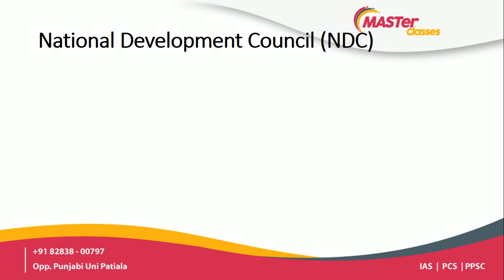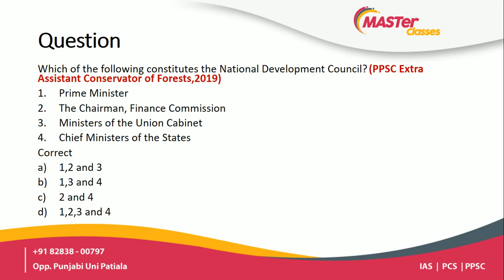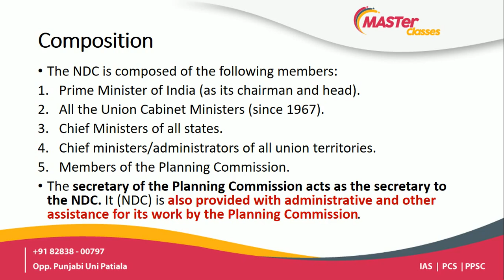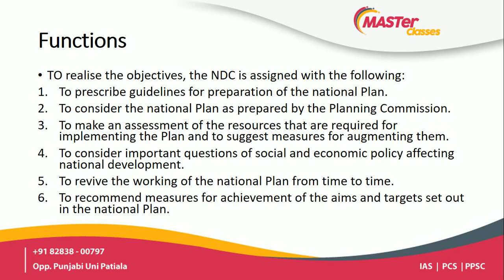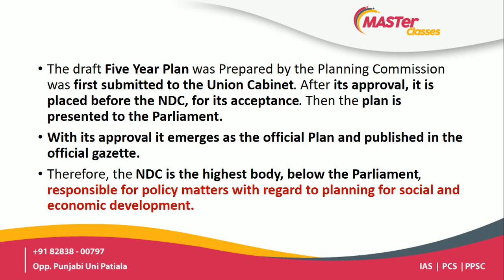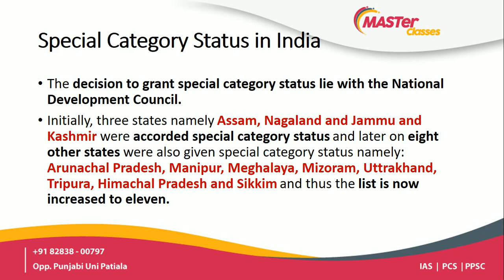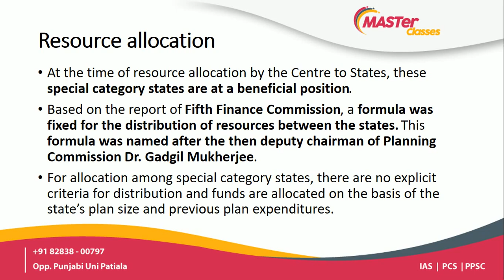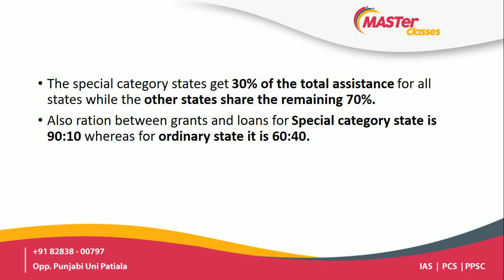Indian Polity Lecture-41 (Executive bodies Lecture-3: National Development Council)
Sources- Laxmiikanth and Constitution of India.
In today's lecture we will discuss about National Development Council, its composition, objectives, functions and critical evaluation. We will also discuss about Special Category Status in India and role of NDC in it.